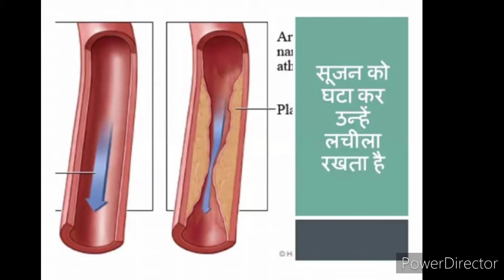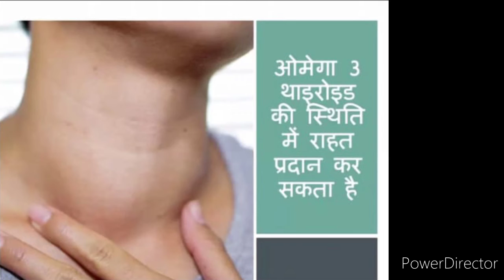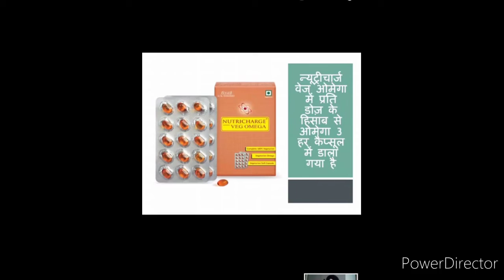एक अनोखा पोषकतत्व न्यूट्रीचार्ज वेज ओमेगा।wellness nutrition|2020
Benefits of nutricharg veg omega